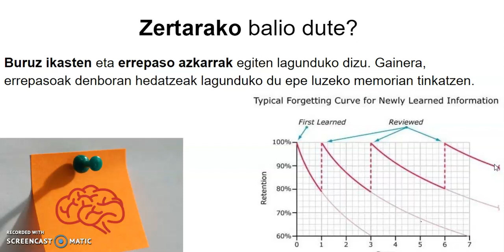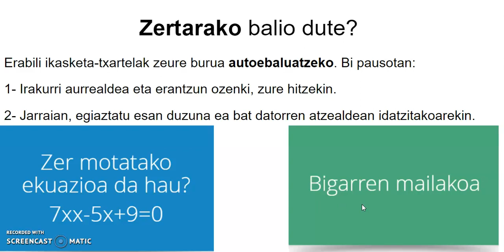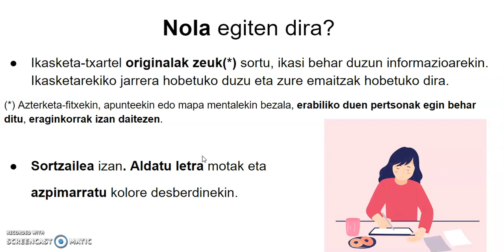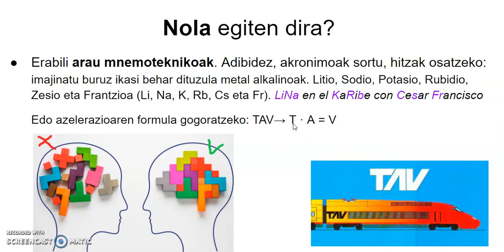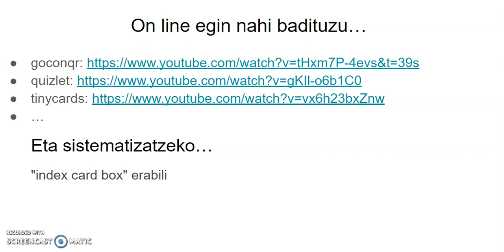Memoria txartelak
Ikasteko (memorian finkatzeko) teknika baliagarria da. Bertan azaltzen da nola egin ahal diren eta noiz erabili daitezkeen